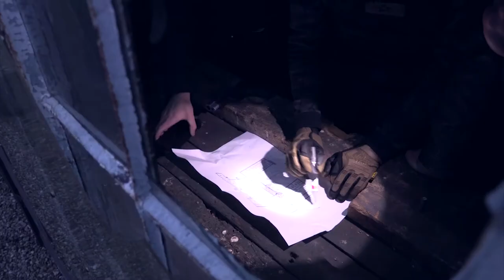BLKKK SKKKN HEAD (A2 Media Music Video)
Music Video for A2 Media project.

Filmed and edited in 2017.

Shot by Benni Theilacker
Directed, Edited and Produced by Dylan Hatton